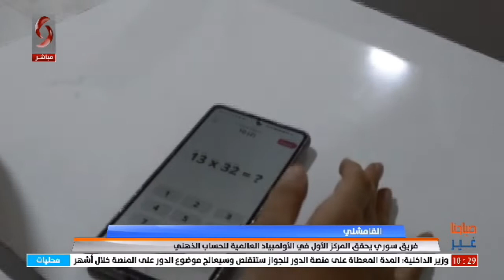القامشلي | فريق سوري يحقق المركزالأول في الأولمبياد العالميةللحساب الذهني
تقرير: بشار الصغير